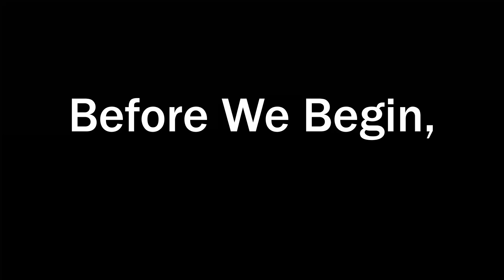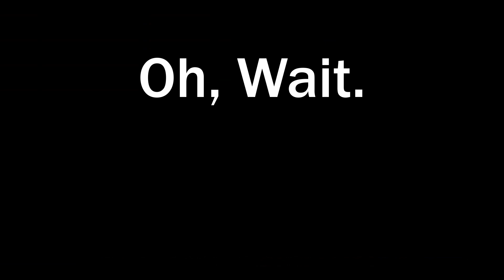Commando: An American Reviews Some Hindi-Language Action TV From India.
The script is paramount. It doesn't matter if you work in Hollywood or Bollywood!

We also do giveaways from time to time over Check it out!